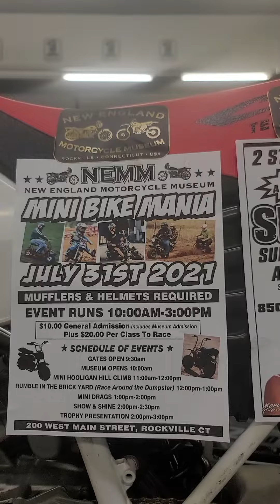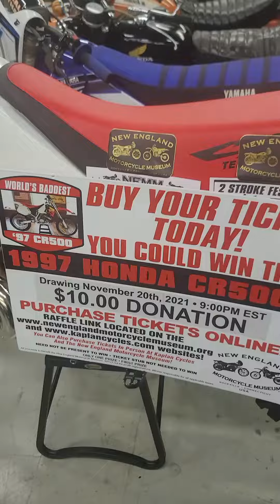MINIBIKE MANIA & 500 SHOOTOUT THIS SATURDAY 10 A.M. TO 3 P.M. AT THE MUSEUM & SUNDAY 10 TO 3 MX338!